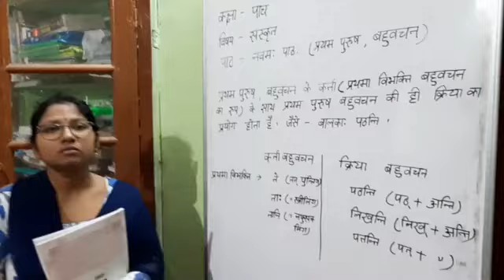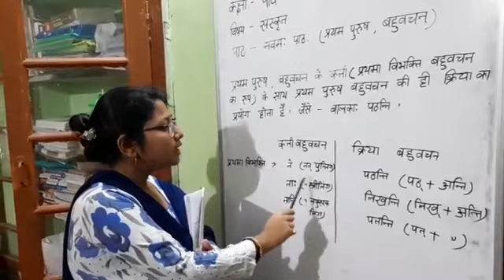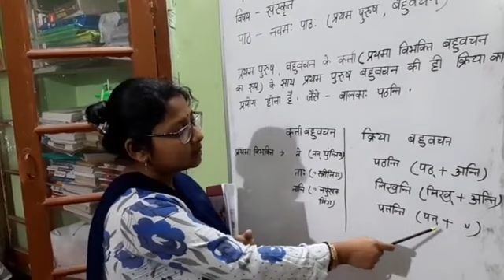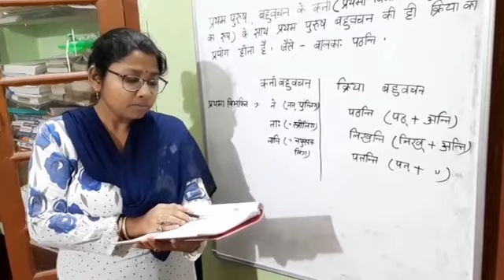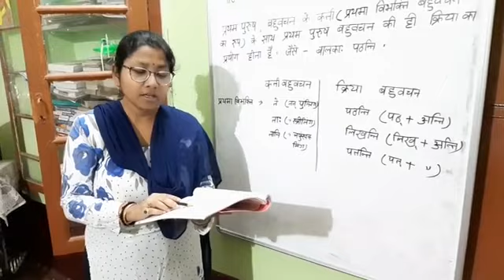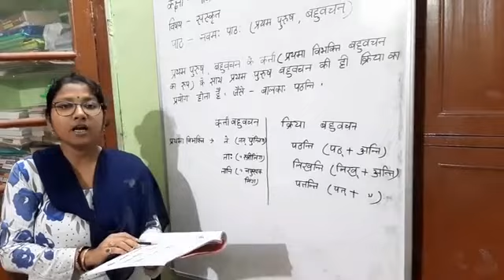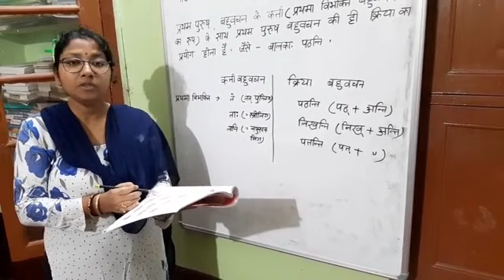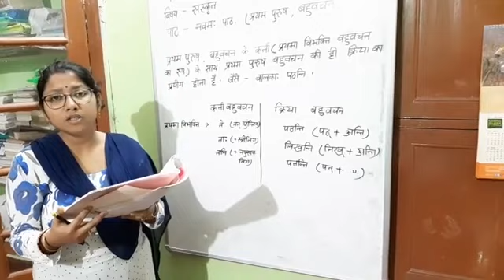PRATHAN PURUSH BAHUBACHAN Part 1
SANSKRIT  CLASS 5 CBSE